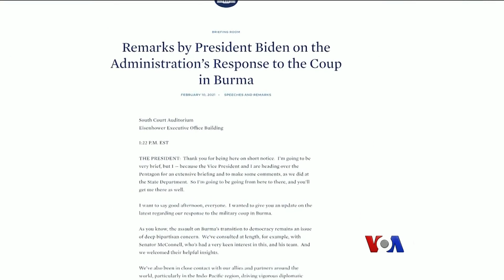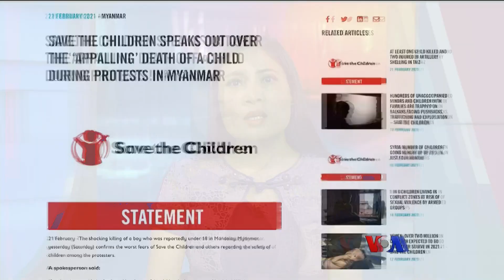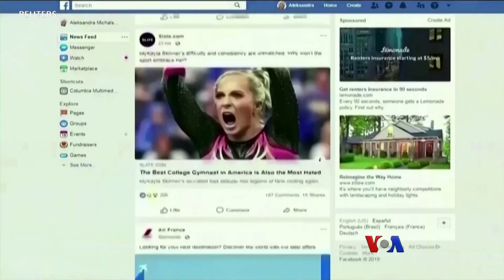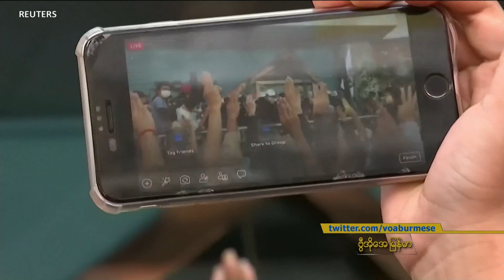ေန႔စဥ္ တီဗြီသတင္းလႊာ (၀၂−၂၂−၂၀၂၁)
ျမန္မာ ႏိုင္ငံတဝန္း ၂ ငါးလုံး အေထြေထြသပိတ္အျဖစ္ တႏိုင္ငံလုံးအတိုင္းအတာနဲ႔ ဆႏၵျပ၊ ၿပီးခဲ့တဲ့ သီတင္းပတ္ကုန္က လူေသဆုံးတဲ့အထိ အၾကမ္းဖက္ ၿဖိဳခြင္းတာေတြ ရွိခဲ့တာေၾကာင့္ မႏၲေလးၿမိဳ႕ခံေတြ ပိုၿပီး ညီညီၫြတ္ၫြတ္ အင္အားျပ